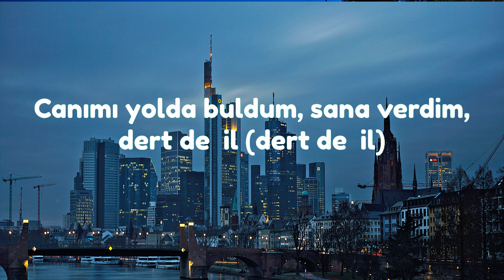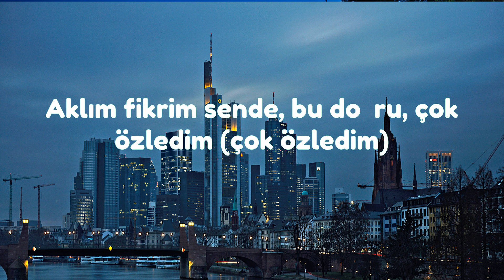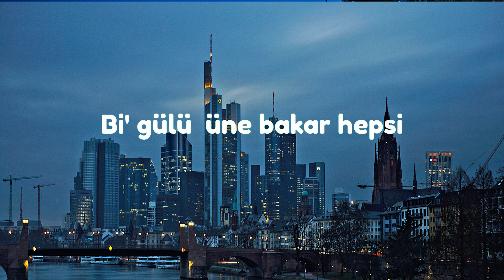İkiye On Kala - Depresyon Güzelim (Sözleri) || Hit Sözleri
"İkiye On Kala - Depresyon Güzelim (Sözleri)

Sevgilim iyiyim dedin hep yordun kendini
Kim bilir seni nasıl üzdüler hiç bahsetmedi
Gözlerin çok ağlamış çaktırmıyo belli
Servetim canımı yolda buldum sana verdim
Dert değil bilmediğin şeyler var inan hiç
Dert değil ama gözünün önündeydim
Beni gör diye bekledim

Hadi gel döndür beni
Bi gülüşüne bakar hepsi
Ah deli sevgilim
Ah benim depresyon güzelim

Sevgilim
sola döndüm seni gördüm bozuldu ezberim
Bilsen seni nasıl görür ah bu çekik gözlerim
Senin için üzdüm dün herkesi pişman değilim
Aklım fikrim sende bu doğru çok özledim

İngilizce Şarkı Sözleri:

 • İngilizce Şarkı S...

Türkçe Rap Şarkı Sözleri:

 • Türkçe Rap Şarkı ...

ikiye on kala depresyon güzelim sözleri, ikiye on kala depresyon güzelim şarkı sözleri,"